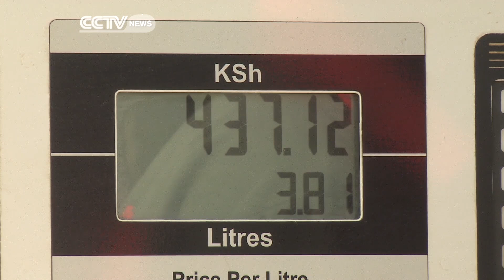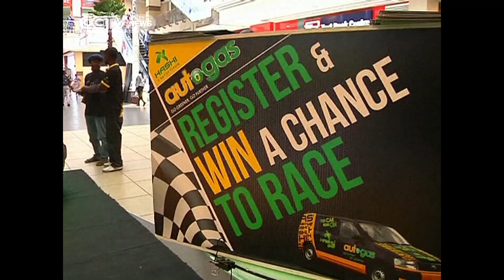Kenya Manufacturers Begins Production of LPG Fuel Cars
Regular petrol and diesel powers most of Kenya's transport needs, but amid tightening global emissions standards and knock on effects from climate change, liquefied petroleum gas is now being praised as a cleaner alternative.